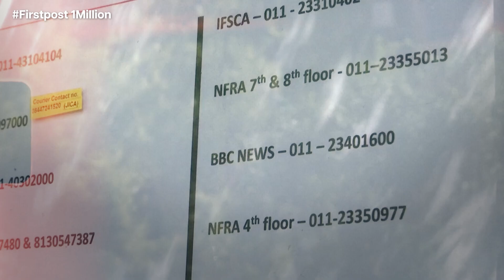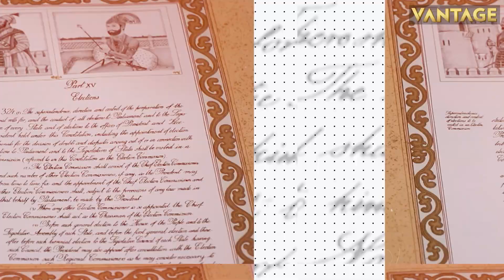Top Stories: Putin Says Russia Ready for Peace Talks | Iranian President in Nicaragua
Russian President Vladimir Putin has said that Russia was ready for peace talks with Ukraine as long as Western Countries stopped supplying weapons to Kyiv. Ukraine said at least six people have been killed in a Russian missile attack on Odesa.  Iran's President Ebrahim Raisi arrived in Nicaragua. At least two people were killed in a shooting at a Japanese military base. US judge temporarily blocked Microsoft’s acquisition of Activision.

Russia | Putin | Ukraine | Kyiv | Odessa | Iran | United States | Microsoft | Top Stories | World News | International News | Firstpost